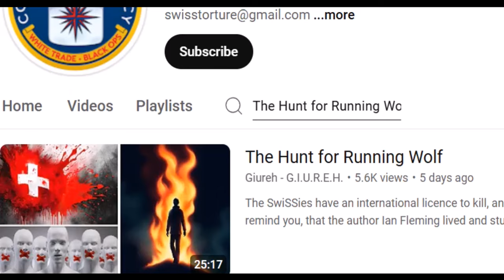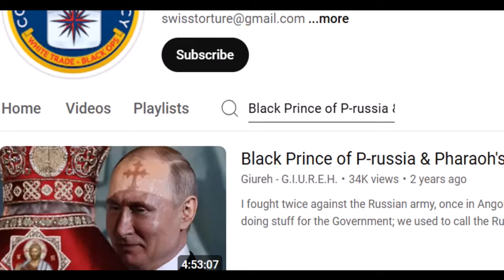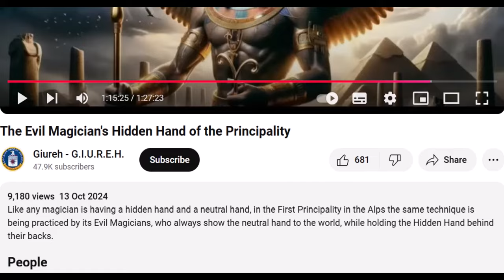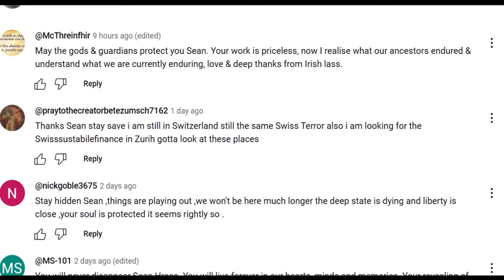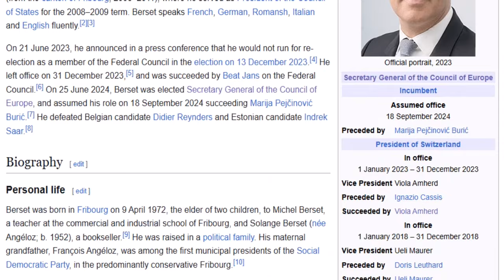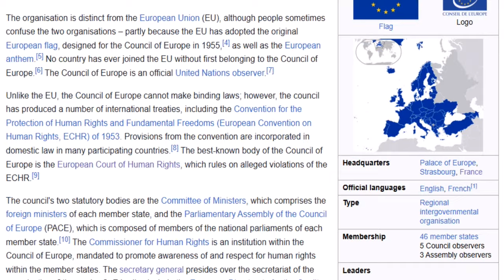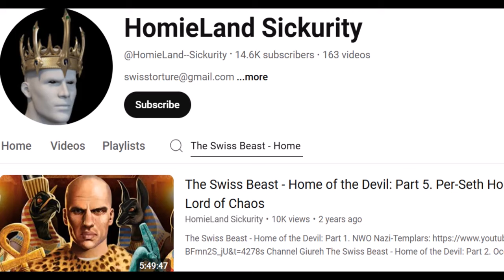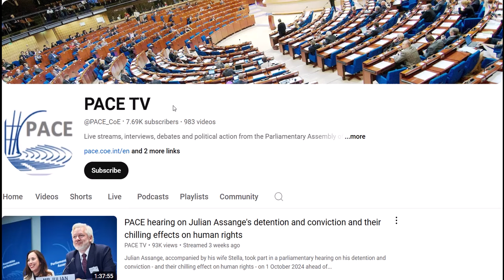Mr Per-Seth & Ernst Blofeld's World Domination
And as always another Swissy got the very important key position of Secretary General of the Council of Europe in Strasburg France on September 18th of this year 2024, without Swissyland even being a member of the European Community. How is this possible, you might ask; Well, I largely gave you the answer to that throughout all of my videos. Mr Per-Seth also met Donald J. Trump calling it "Donnie meets Swissy", where Donnie as usual giving away his usual Inversed Pyramid of Death hand sign, meaning he wants war.